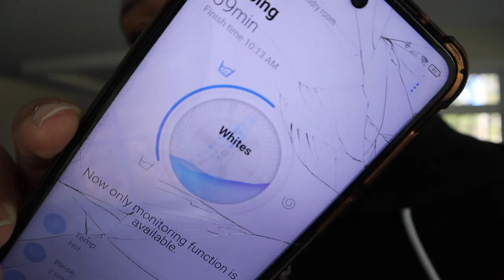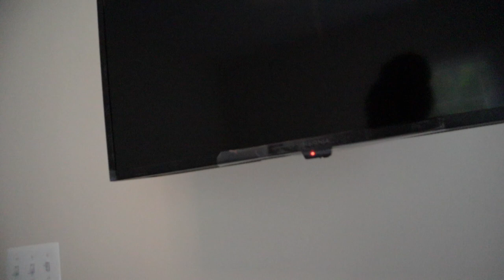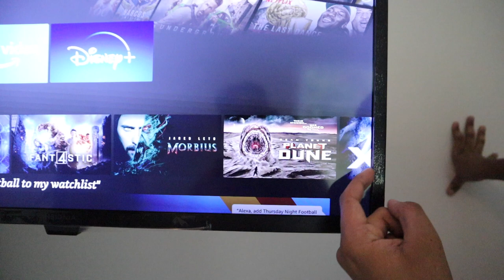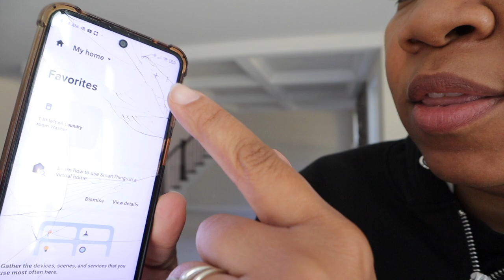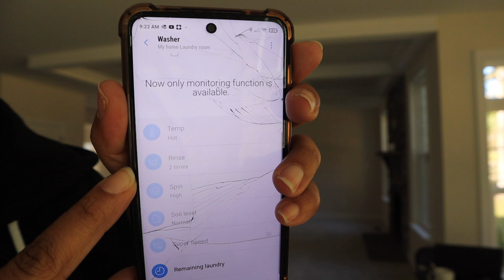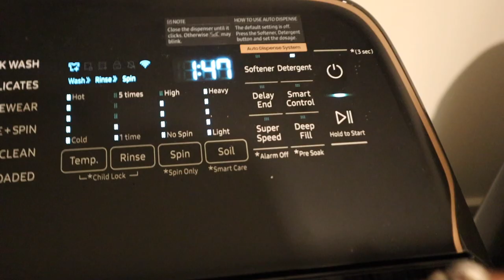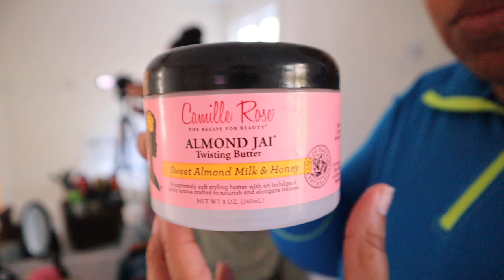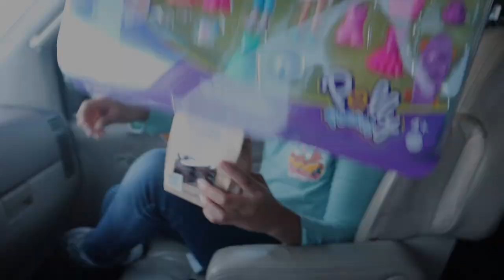HOME VLOG: Washing Machine Delivery, Finally Doing Laundry, Buying Fall Clothes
Welcome to another House to Home Vlog! In this video, we FINALLY get our new washing machine, doing laundry, and buying fall clothes.

PRODUCTS:
Washer and Dryer
Kodi's Bed
White Sheet Set
Kori's Bed (pink)
White & Gold Cookware

* GEAR: *
Canon EOS M50 kit w/15-45mm lens